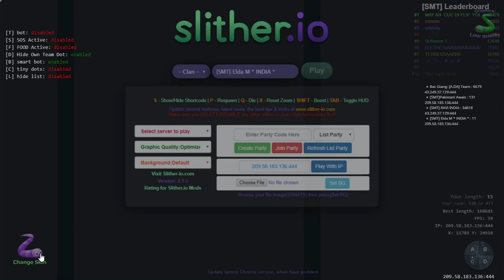[SMT] Elda M * INDIA * || Slither.io -100k Gameplay Uncut Video :)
[SMT] Slither Master's Team
We are one of the Best Teams in the world !